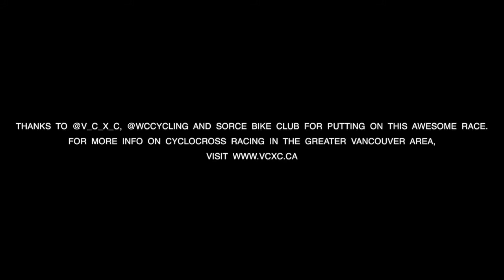Junkyard CX Cyclocross Bike Race - 2017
Super fun cyclocross bike race in South Surrey, Canada put on by VCXC, West Coast Cycling, and the SORCE Bike Club.
Cold, wet, and muddy. Perfect conditions for cyclocross racing. :)

Purchase prints and digital downloads on my Etsy Store: